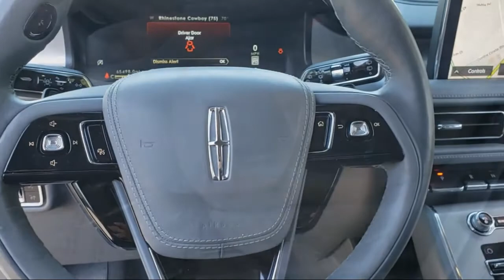2020 Lincoln Aviator Reserve Sport Utility Concord San Jose Fremont Hercules Sacramento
2020 Lincoln Aviator Reserve Sport Utility Stock Number: P12334 Vin:5LM5J7XC4LGL01533.

2285 Diamond Blvd.